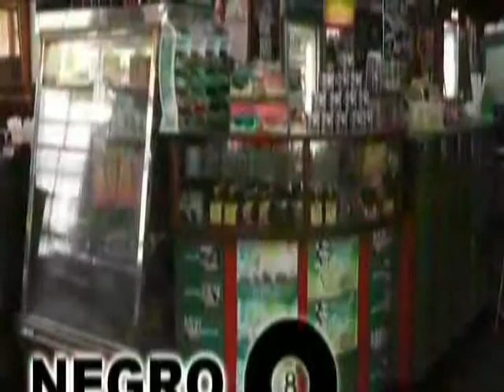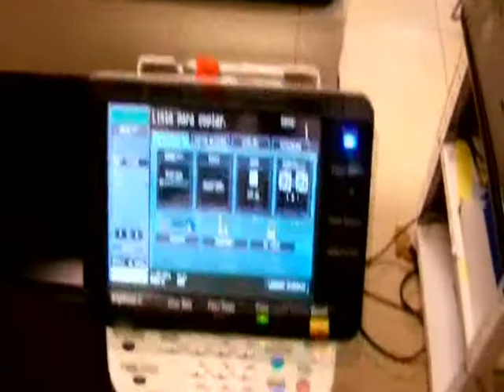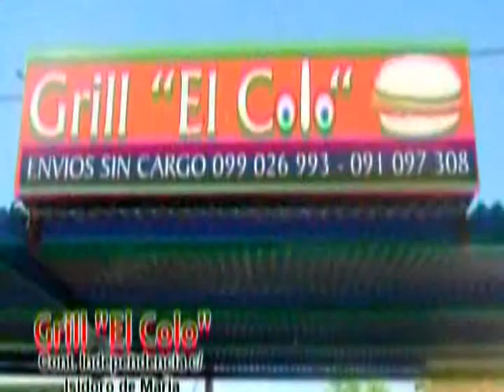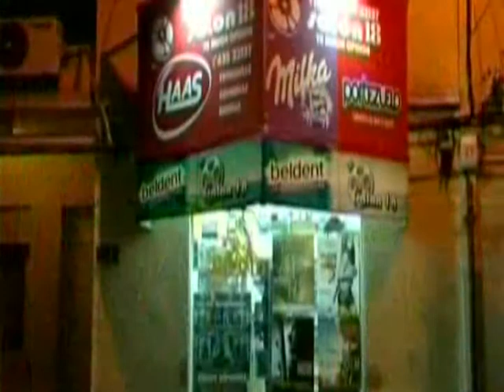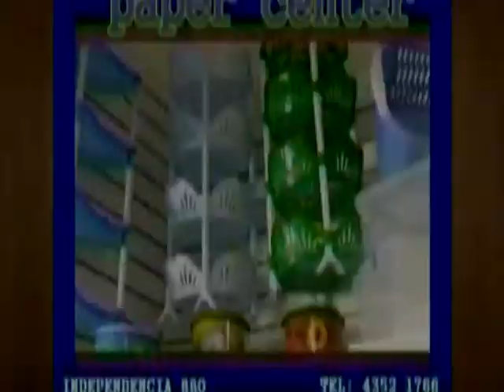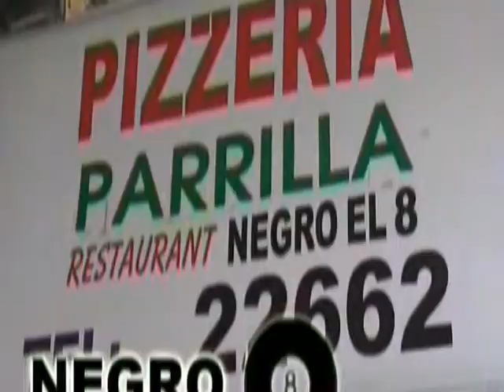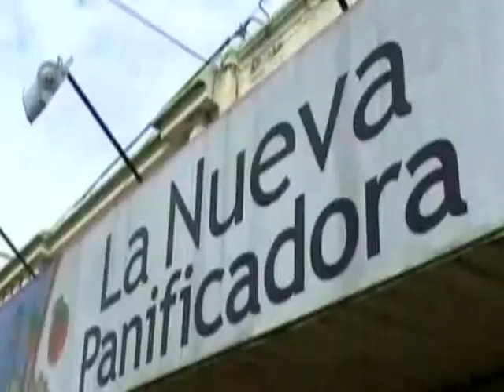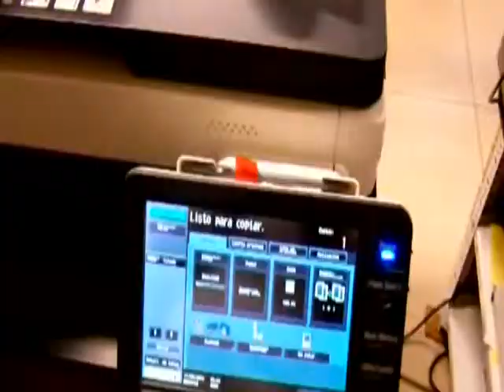VOLEY DE ACA PROGRAMA Nº 29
- Torneo sub 15 en Mdeo
- Entrega de premios a Florencia Pérez y Eloísa soria
- VIDEO CLIP PROMO Finales: Minas vs. Florida